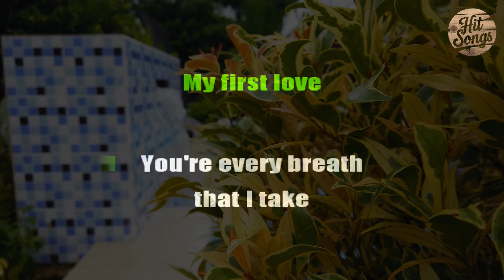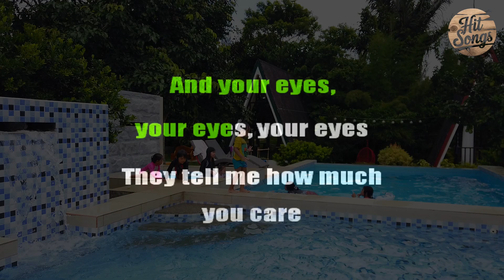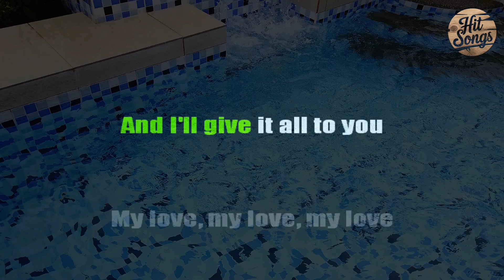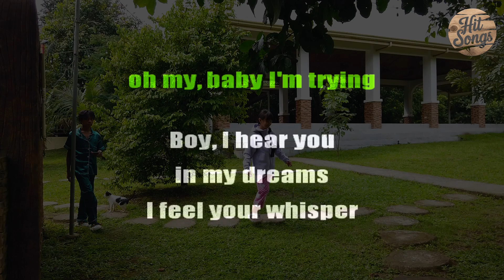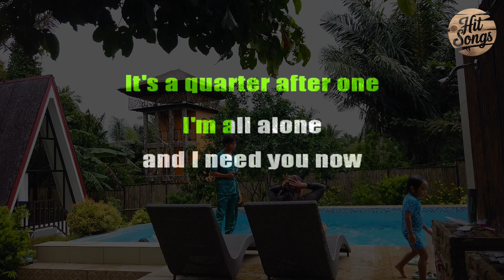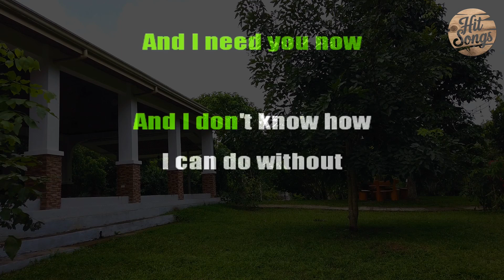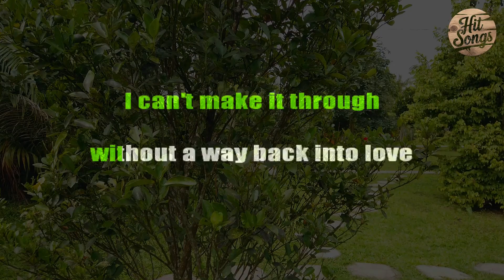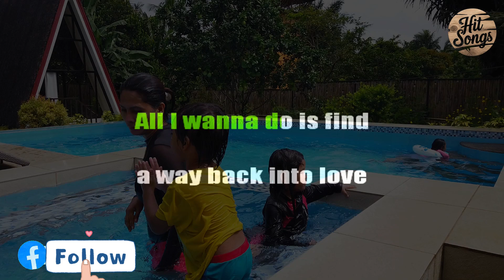Duet Love Songs Medley - Karaoke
Endless Love - Diana Ross & Lionel Richie
Tonight I Celebrate My Love - Peabo Bryson & Roberta Flack
Lucky - Jason Mraz & Colbie Caillat
Need You Now - Lady Antebellum
Way Back into Love - Hugh Grant & Haley Bennett

Hits Songs,Hit Songs Karaoke,karaoke,tagalog karaoke,english karaoke,karaoke songs,OPM karaoke